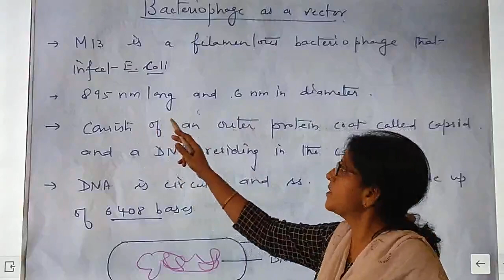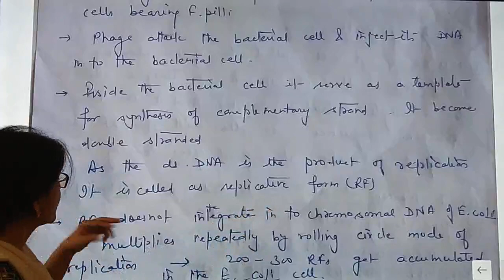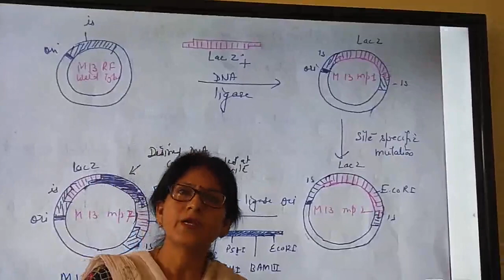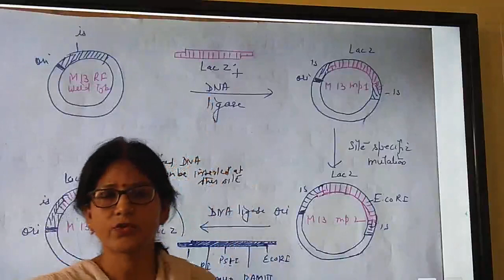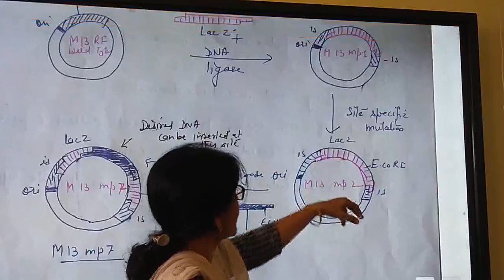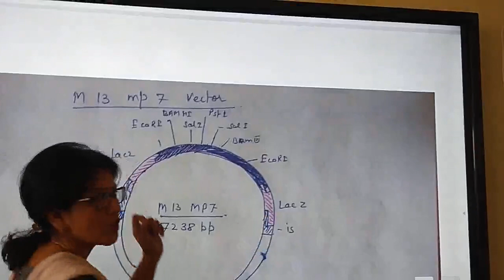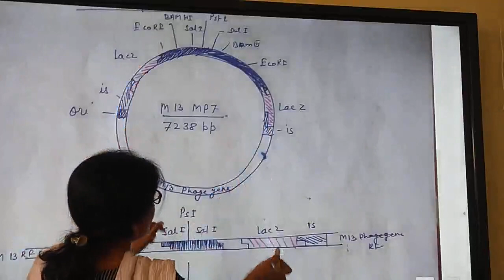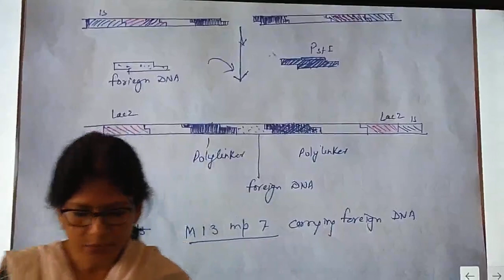M. Sc F Bacteriophage as vector